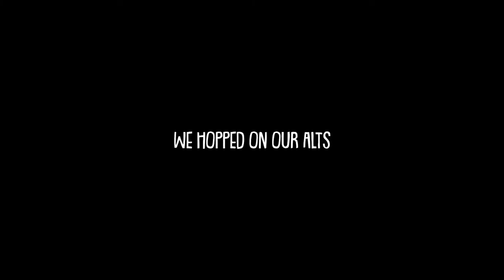John's World Domination | Overwatch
The year is 2079. The land is barren and dry. The only notable landmark for miles is the scent of Papa John's pizza.

Hey there! My name is Nick ("Psyxi", "Sigzy", or "carried by my friends in every game ever created"). Please make sure to check them out!

Friends featured in video | Check them out!